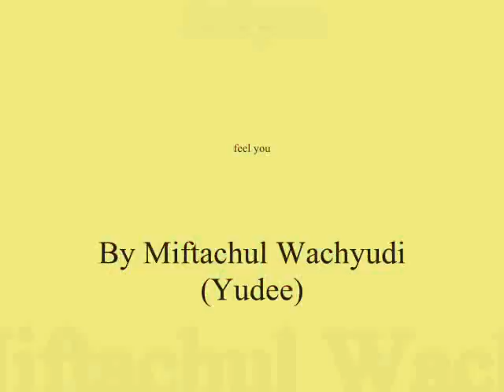feel you ,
do.
do so
Money is an excellent servant, but the host
very bad.